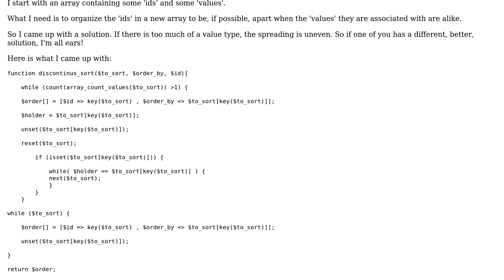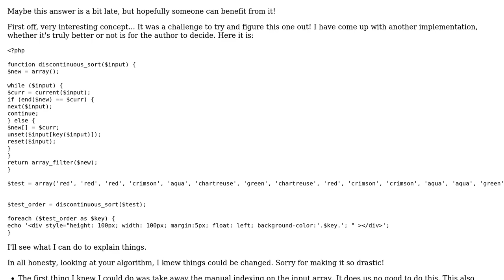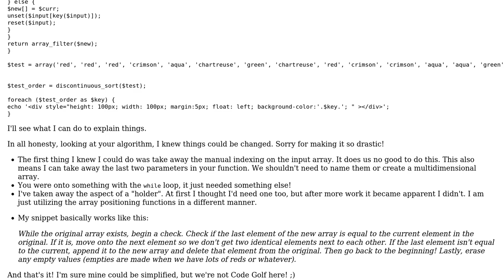Sorting a PHP array in a discontinuous manner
With thanks & praise to God, and with thanks to the many people who have made this project possible! | Content (except music & images) licensed under CC BY-SA | Music | Images & others | With thanks to user xyzMaki user Jamal user Alex L and the Stack Exchange Network Trademarks are property of their respective owners. You are responsible for your own actions.